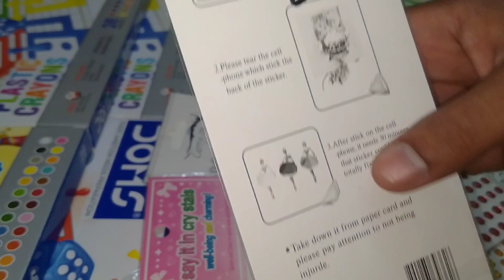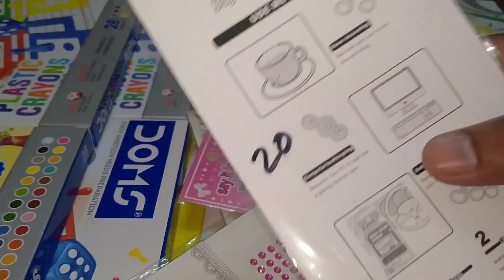unboxing 🆕🎁 unique stone 🤩👌 please like share and subscribe my channel 🙏🏻🤩👌